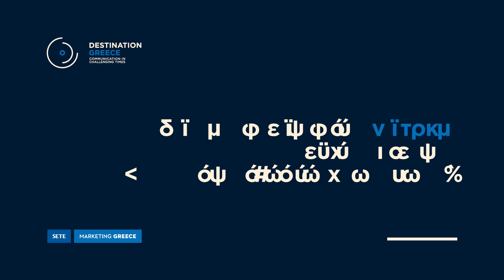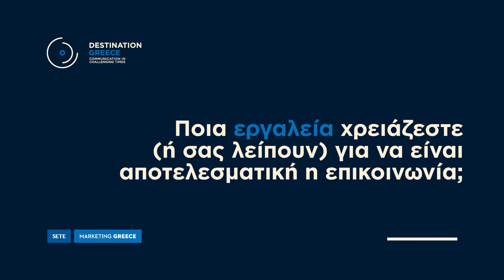Σταύρος Αρναουτάκης, Περιφερειάρχης Κρήτης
Destination Greece | Communication in Challenging Times - vol 3
Ο Σταύρος Αρναουτάκης, Περιφερειάρχης Κρήτης, υπογράμμισε τη σημασία της τουριστικής βιομηχανίας για το νησί, ανέλυσε την επικοινωνιακή στρατηγική του προορισμού και τόνισε πόσο σημαντικό είναι να διατηρήσει ο προορισμός τα δυνατά του σημεία, ενισχύοντας παράλληλα το τουριστικό προϊόν με δράσεις και πρωτοβουλίες με βασικό χαρακτηριστικό την αυθεντικότητα.